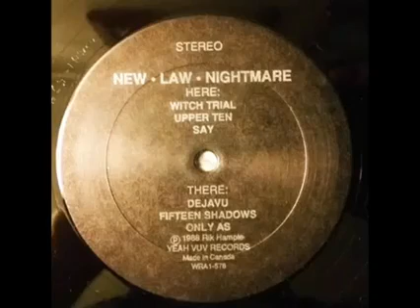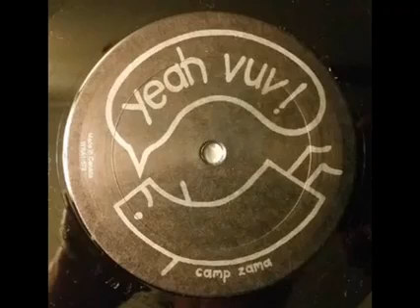Witch Trial 🚬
80's